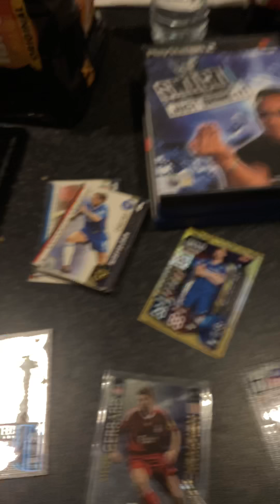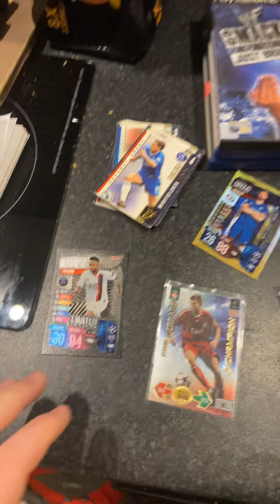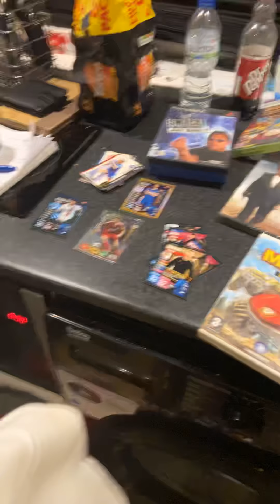eBay! That’s better! We opened our first store!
Hey guys.. we opened our first eBay store!